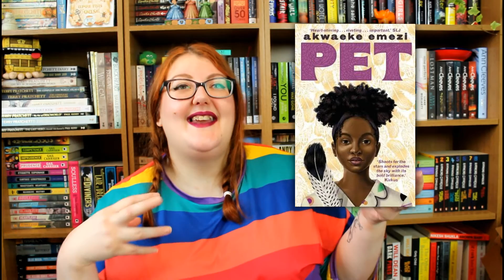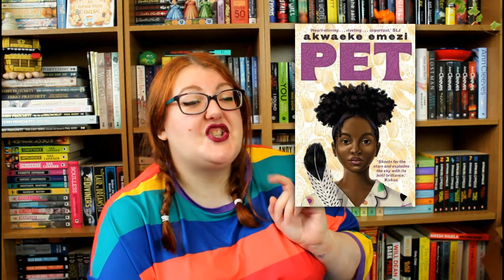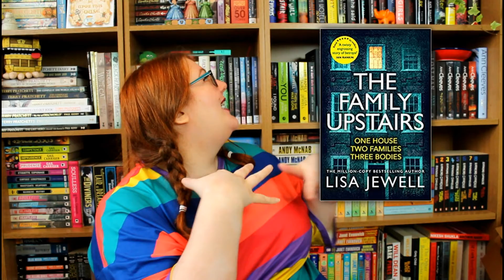TOP BOOKS OF 2020! | Literary Diversions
In which I tell you the top 10 books of 2020 – including some that I've never talked about before because 2020 was a trashfire!

📚 📚 📚  BOOKS MENTIONED 📚 📚 📚

🐱 Fitz's favourite book was…